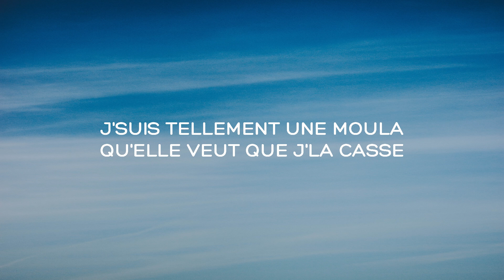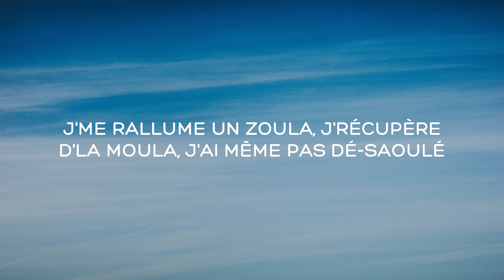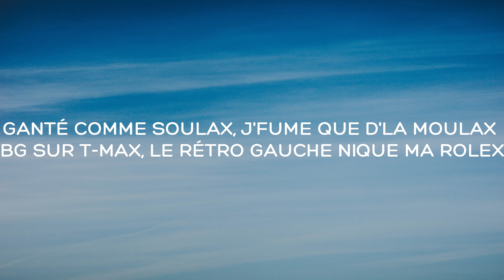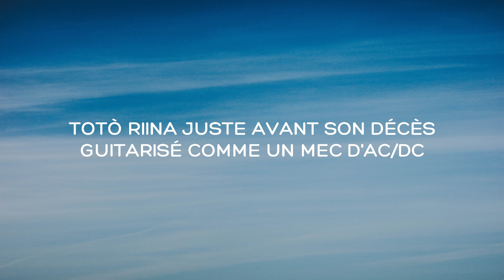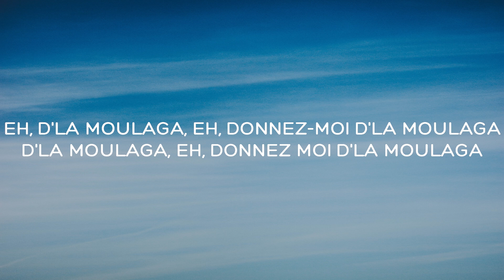Heuss L'enfoiré - Moulaga (Lyrics) ft. JuL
(Lyrics):
[Intro : Heuss L'enfoiré]
Zeg P on the track
Wiils Productions
D'la moulaga, donnez-moi d'la moulaga

[Pré-refrain : Heuss L'enfoiré]
Donnez, do-do-donnez, donnez-moi d'la moulaga

[Refrain : Heuss L'enfoiré]
Eh, d'la moulaga, eh, donnez-moi d'la moulaga
D'la moulaga, eh, donnez moi d'la moulaga

[Couplet 1 : JuL]
J'ai dit, j'ai dit : "Donnez-moi d'la moula" (Ouais la mou-mou)
J'ai dit, j'ai dit : "Donnez-moi d'la moula" (Ju-Ju-JuL)
Ganté comme Soulax (En esprit), j'fume que d'la moulax (En esprit)
BG sur T-Max (En esprit), le rétro gauche nique ma Rolex (En esprit)
J'suis tellement une moula qu'elle veut que j'la casse
Cinq piges que j'nique le game, putain, le temps passe (Checke, checke, checke)

[Couplet 2 : Heuss L'enfoiré]
J'me rallume un zoula, j'récupère d'la moula, j'ai même pas dé-saoulé
Heuss L'enfoiré, les méchants, tu m'reconnois, les tes-boî, les showcases, les tain-p' et d'la monnaie (Skch, skch)
Donnez-moi d'la moula, une bouteille de cool-al, j'ai même pas décollé (Skch, skch)
Kichta compressée, c'est pour mieux décompresser, demande au V, c'est pas du rap de caissiers
Les aristocrates sont là que pour encaisser, caissier encaissé, je sens qu'j'vais tout casser
Totò Riina juste avant son décès, guitarisé comme un mec d'AC/DC

[Pont : JuL]
En survêt' dans l'carré, on est sous moulax
Ju-JuL, Heuss L'enfoiré, que des grosses moulax

[Refrain : Heuss L'enfoiré]
Eh, d'la moulaga, d'la moulaga
Eh, d'la moulaga, donnez-moi d'la moulaga